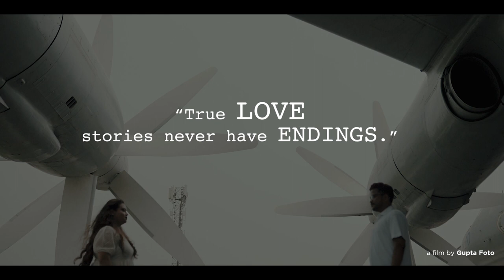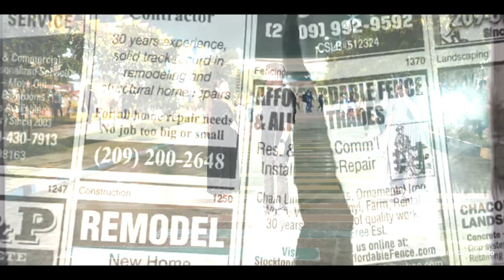Indrajeet X Sonalika ❤️ | Pre-Wedding | Kolkata | Gupta Foto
We offer creative Photography/ Cinematography under professionals for every type of ceremonies or event like (Wedding, Birthday, Anniversary, Gatherings, Betrothal, Annaprasan and many more).
our main motto is to provide quality service with Genuine Price.
We expertise in all types of Photography. Our main focus is on client satisfaction. Our Photographers/ Cinematographers are highly skilled and they are here to turn your visualization into fidelity.

Darshan Raval

Mere Arzi
Prafful Naudiyal